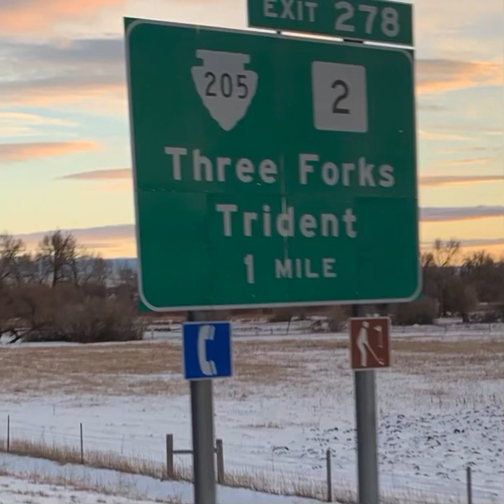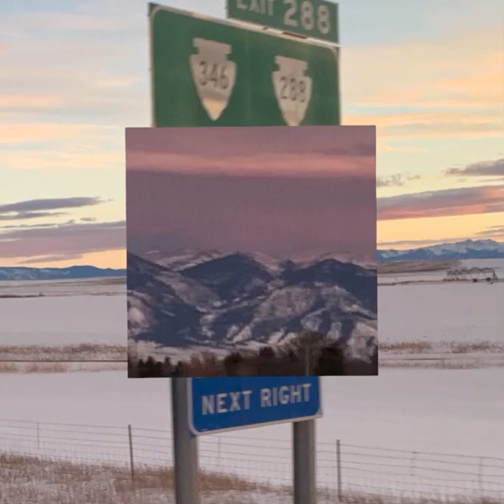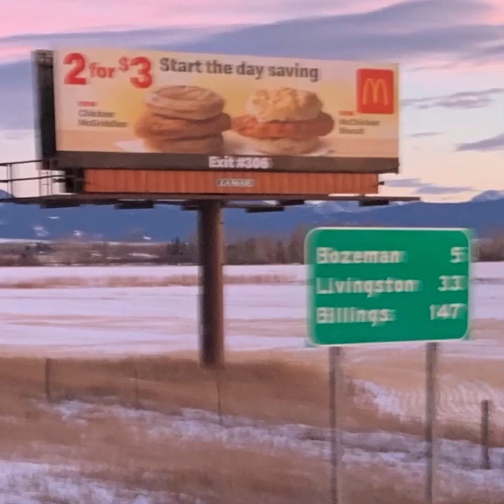Joy L Williams, “Hubby’s Photos with Me Trucking Montana”